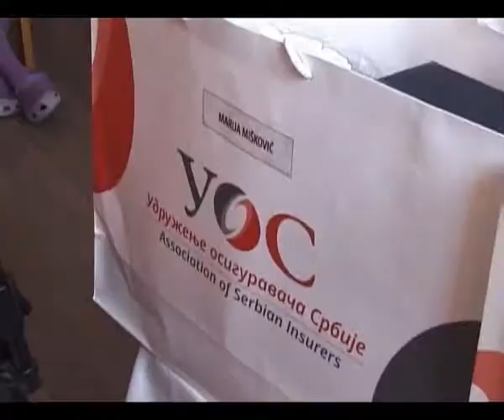Sombor – Ministar Vulin u Somboru 16 04 2015